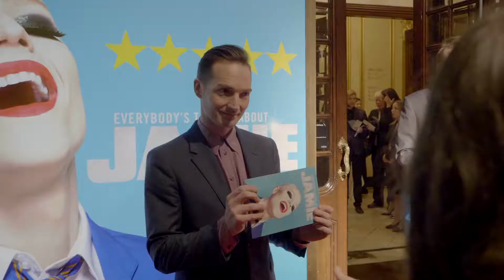Everbody's Talking About Jamie | Cast and creatives on opening night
Find out what our cast and creative team had to say on the opening night of Everybody's Talking About Jamie!